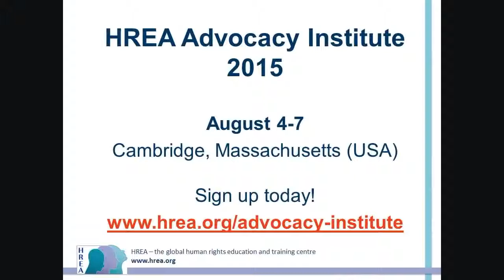Rick Olick: 2014 HREA Advocacy Institute participant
Rick Olick (USA) describes what he learned at the Advocacy Institute.